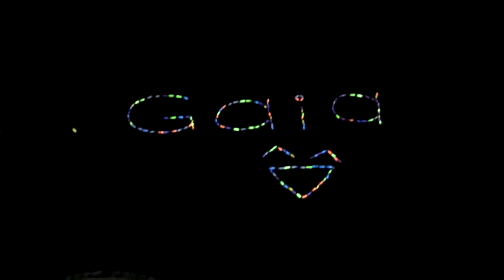146 Lights (GlowSticks)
We have fun doing different things with 146 glowsticks, making a crazy neon lightshow.